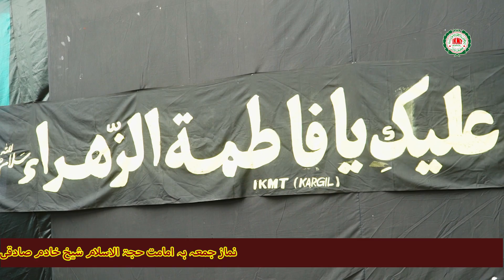نماز جمعہ بہ امامت شیخ خادم صادقی مصلی امام منجیIKMT Kargil Ladakh 7/1/2022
Produced by Publicity and Informatic Cell, Imam Khomeini Memorial Trust, Kargil-Ladakh